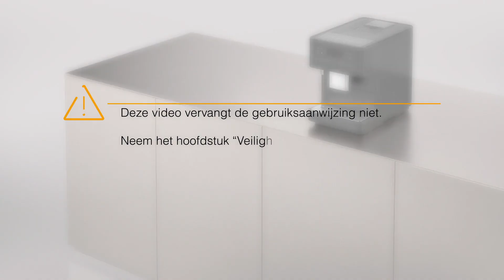Hoe reinig ik de koffie-uitloop en het melksysteem van mijn koffieautomaat CM 6X60? | Miele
In deze video leggen we je uit hoe je koffie-uitloop en het melksysteem van jouw vrijstaande koffiezetapparaat CM 6X60 kunt reinigen.

Deze video vervangt niet de gebruiks- en montagehandleiding. Gelieve het hoofdstuk "Waarschuwingen en veiligheidsinstructies" in de gebruiks- en montagehandleiding op te volgen.

In deze video vind je de volgende informatie:

• Reinig de koffie-uitloop en de melksysteem met spoelventiel grondig één keer per week.

• Reinig de roestvrijstalen afdekking van de koffie-uitloop uitsluitend met de hand met warm water en een beetje afwasmiddel.

• Alle andere onderdelen van de koffie-uitloop zijn vaatwasmachinebestendig.

• Tip: om hardnekkige afzettingen te verwijderen, week de uitloopdoppen in wat water met afwasmiddel gedurende ongeveer 1 uur en kneed ze daarna.

• De uitloop kan ook worden gereinigd met de reinigingsborstel die bij de levering is inbegrepen of verkrijgbaar is in de webshop.

• Reinig de stoompijp één keer per maand met de reinigingsborstel.

• Reinig het spoelventiel en de melkleiding één keer per week.

• Reinig de melkpijp dagelijks.

• Reinig de melkcontainer dagelijks in de vaatwasser of met de hand met water en een beetje afwasmiddel.